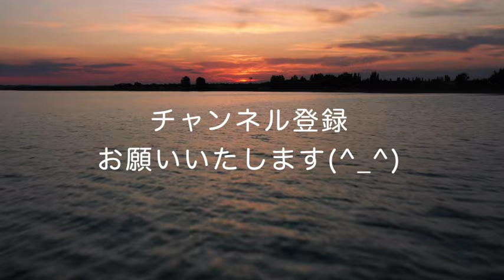吉川英治のAudioBook【朗読】新書太閤記 その四「藤吉郎結婚編」 ナレーター七味春五郎 発行元丸竹書房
吉川英治の名作、「新書太閤記」
第四部。藤吉郎結婚編は完結。次回から、「洲股築城編」です！

　この作品は、当初読売新聞に1939年1月1日から1945年8月23日まで、掲載されました。以降の原稿は、「続太閤記」としていくつかの地方紙に掲載されました。前半の中断は、終戦が原因となったそうです。

　日本の天下を統一した豊臣秀吉の生涯を昭和の文豪が描く！

■登場人物
木下藤吉郎……のちの豊臣秀吉
弥右衛門……日吉の父
お奈加……日吉の母
おつみ……日吉の姉
筑阿弥……日吉の継父
於福……楊景福。日吉の友達
五郎太夫……お福の父。陶器職人
捨次郎……五郎太夫の下僕
利琴……お福の母
仁王……日吉の友達
加藤弾正……日吉の親戚となる
小竹……日吉の弟
渡辺天蔵……土匪の頭

蜂須賀小六……蜂須賀一族の長
松原内匠……小六の部下
仁田彦十……小六の部下。古弓売りに化ける
乙若……弥右衛門の友人で、織田家につかえる
斉藤秀龍……道三。美濃の戦国大名
難波内記……道三の家中
蜂須賀七内……小六の舎弟
斎藤義龍……道三の息子。父と美濃の覇権を争う
明智十兵衛光秀……光安の客分で、日吉をつかまえる。
明智光安入道……道三の配下
明智弥平治光春……光安の息子

織田信長……織田家の藩主
織田信広……信長の兄
織田信行……信長の弟
平手中務……信長の側近。親代わり
五郎左衛門……中務の子
前田犬千代……信長の家臣で、藤吉郎のライバル。
柴田権六勝家……信長の家臣
林美作……信長の家臣
がんまく……秀吉の同僚。信長のしのび

浅野又右衛門長勝……織田家の弓の衆
寧子……長勝の娘。藤吉郎の妻
こひ……寧子の母
おや屋……寧子の妹
権蔵……ごんぞ。藤吉郎の若党。
山淵右近……工事奉行
山淵左馬介……鳴海城を預かる武将。信長を裏切るつもり。

森三左衛門可成……斉藤家から織田家に仕えることになった、信長の重臣
森蘭丸……三左衛門の子息
さい……信長の侍女
池田勝三郎……清洲会議に出席した4人の織田家重臣の一人。信長とは乳兄弟。
松平元康……今川の人質にして、若干21才の武将。後の徳川家康。

■用語集
近所合壁……キンジョガッペキ・隣り近所
意馬心猿……イバシンエン・煩悩・妄念などで、心乱れ、抑えがこと。仏語
招来……ショウライ・まねきよせること。
知慮……チリョ・熟考
口約……コウヤク・口約束
井水……イミズ・井戸の水
卯の刻……朝の6時から7時頃
おこと……人称の人代名詞。あなた
前栽……センザイ・庭前に植え込んだ草木。
終日……ヒネモス
這般……シャハン・こ（れら）の。
御垣守……ミカキモリ・宮中の諸門を警固する人。衛士 (えじ) 。
衣冠……イカン・衣服と 冠 かんむり 。
賓客……マロウド
供御……クゴ・天皇の飲食物。
綸旨……リンジ・ 蔵人 くろうど （天皇の側近）が天皇の意向を奉じて作成した文書のこと
宇内……ウダイ・天下。世界。
執達……シッタツ・上官の意を受けて下の者に伝えること。
逸楽……イツラク・快楽をむさぼり気ままに遊び暮らすこと。
気鋒……キホウ・ほこ先。 きっさき。 転じて、するどい攻撃。 また、相手に向けられる勢い。
無聊……ブリョウ・たいくつ
方途……ホウト・進むべき道。しかた。方法。
②
贅美……ゼイビ・華美な贅沢
雅境……ガキョウ・ みやびやかな境地。風流な世界。
茶宗……チャソウ
柴門……シバモン・柴で編んだ門。草庵の門。
襁褓……ムツキ・むむつ
馳駆……チク・（馬を駆って）走りまわること。
筆頭……ﾋｯﾄｳ・名を書き連ねた中の一番目の人
縷述……ルジュツ・こまごまと述べること。
衆口……シュウコウ・大勢の人の言うところ。

■動画の目次
0:00　夕顔の門
19:18　敵国巡遊記
49:31　菊便り
1:13:21　婿の君
1:47:37　水掛祝い
2:23:05　背和前線

　ベルマークの通知登録も忘れずに😀

■画像をお借りしています。